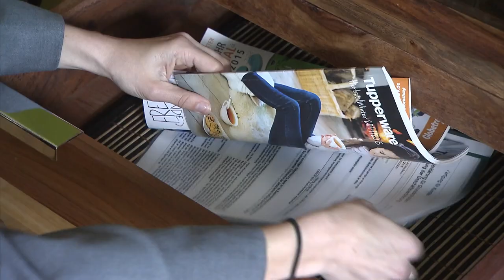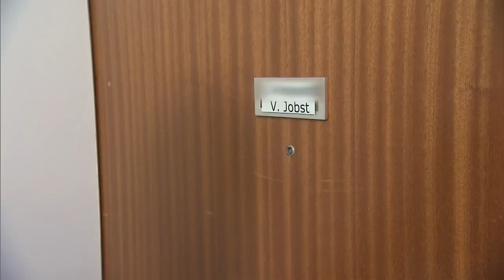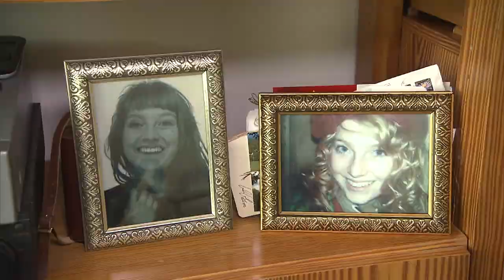Straßenschnorrer: Sie glaubt mir einfach alles! | Part 2 | Hilf Mir!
Lizzy hat ein ausgeprägtes Helfersyndrom. Nachdem sie Straßenmädchen Saskia aus einer Notsituation helfen kann, nimmt sie die Jugendliche kurzerhand mit in ihre WG und lässt sie dort wohnen. Was Lizzy nicht ahnt: Saskia ist kein harmloser Teenie, dem das Schicksal übel mitgespielt hat, sondern ein durchtriebenes Biest...